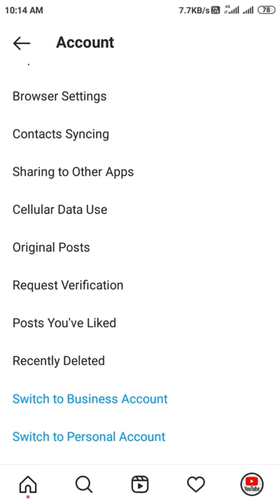How To Get Verified On Instagram 🔵😍 | Instagram Blue Tick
How To Get Verified On Instagram | Instagram Blue Tick | Blue tick on Instagram

Hey Guys

जय हिन्द🇮🇳🇮🇳🇮🇳
वन्दे मातरम🇮🇳🇮🇳🇮🇳

🙏आपका स्वागत है हमारे चैनल पर🙏

चैनल को सुब्स्क्रिब जरूर करे सा

 आपका प्रेम सदा बना रहे
आपका आशीर्वाद बना रहे

            🙏 Support 🙏

   😎😎Praveen Parmar 😎😎

how to verify instagram account
instagram verification
insta blue tick kaise laye
blue tick instagram
instagram verify your account
instagram yerify your account trick
verified instagram account
verify instagram account blue
blue tick
blue tick hack on instagram
fb par blue tick kaise laye
get blue tick on instagram permanently
get verified on instagram
how to get a blue tick on instagram
how to get blue tick on instagram permanently free
how to get instagram blue tick
how to get verified on instagram
how to get verified tick on instagram account
how to verified instagram account
instagram account verified blue tick
instagram account verified kaise kare
instagram blue tick hack
instagram id verify kaise kare
instagram par audio call ka option kaise laye
instagram par blue tick kaise lagaye
instagram verification request
instagram verification badge
Instagram account verification
Instagram account ko verify kaise kare
Instagram account par blue tick kaise laye
how to get blue tick on Instagram account
how to verify Instagram I'd
Blue tick on Instagram
verify account
Insta I'd verify
Instagram I'd par blue tick laye
Instagram Verify कैसे करे
Insta I'd